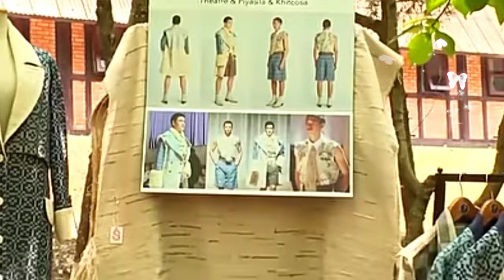🇹🇭🧡เจ้าฟ้าสิริวัณวรี เสด็จดอยอ่างขาง นิทรรศการผลิตภันฑ์ผ้าทอมือภาคเหนือ เส้นใยกันชงทำเสื้อได้สวยงาม👍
เจ้าฟ้าสิริวัณวรี เสด็จดอยอ่างขาง ทอดพระเนตรผ้า ทำจากใยกันชง ข่าวพระราชสำนัก เจ้าฟ้าสิริวัณณวรี เสด็จดอยอ่างขาง ประเทศไทย ..ทอดพระเนตรนิทรรศการ ชุมชนไทยภาค
เหนือ ผลิตภัณฑ์จากผ้า และหัตถกรรม และเส้นใยกัญชงทำเสื้อผ้าออกมาสวยงาม ทรงส่งเสริมรักษาและต่อยอด แม้พื้นที่ห่างไกล ดังสโลแกน.."ผ้าไทยใส่ให้สนุก"ทรงพระเจริญ.🙏🧡